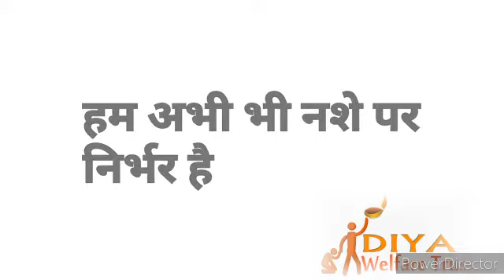independence day special by Diya welfare Trust, Delhi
A NGO fighting against drugs to make an independent nation from drug and alcohol abuse